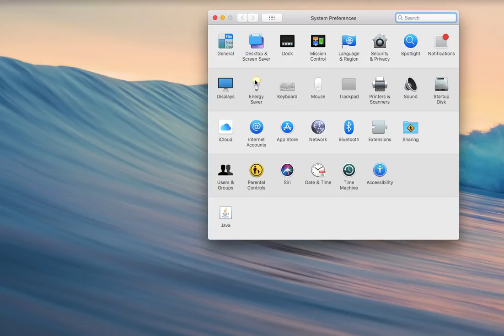How to Remotely Control a Mac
Want to know more about top Mac tips and tricks,